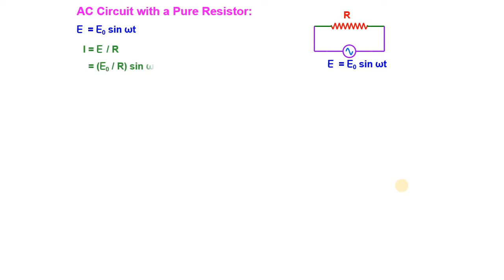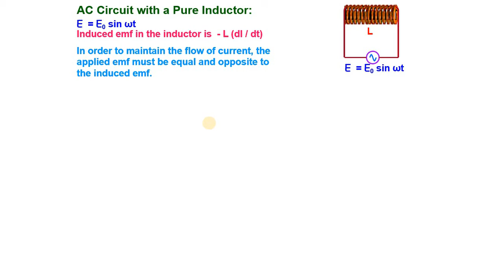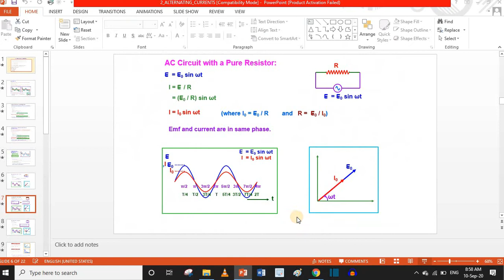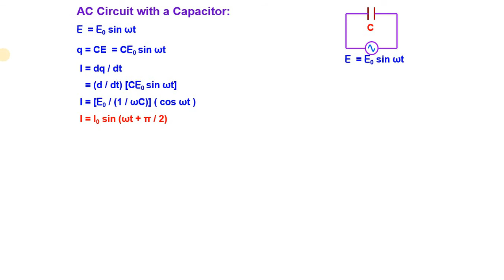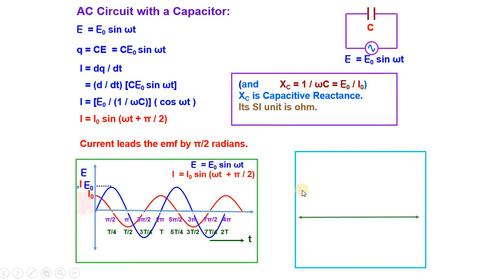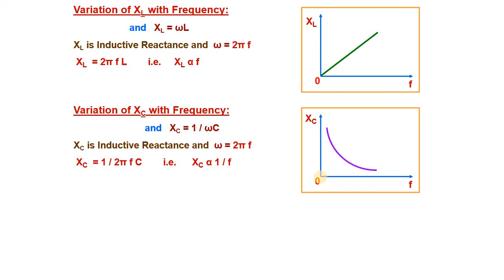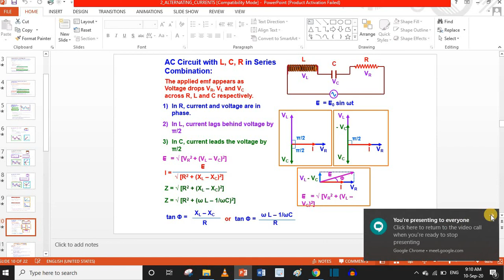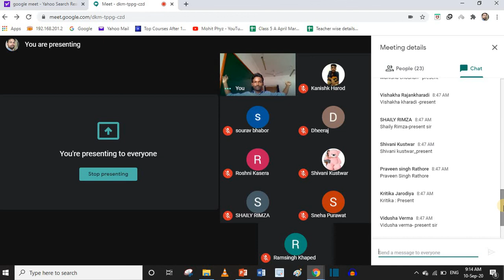Kv Ratlam Class 12 || AC through Resistor, Inductor, Capacitor || Live on Google Meet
Alternating Current through Resistor, Inductor, Capacitor || Reactance || Physics Class 12 Chapter 7 || NCERT || CBSE ||